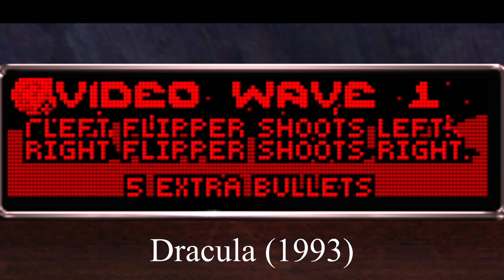Pinball Video Modes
A compilation of several pinball video modes